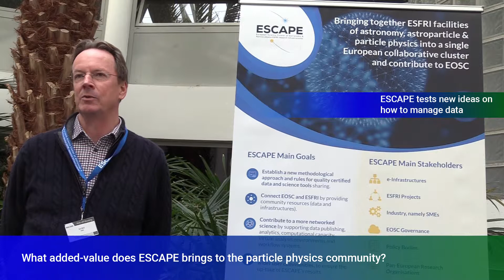Interview: Ian Bird (Senior Scientist at CERN) - ESCAPE project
The European Union’s Horizon 2020 H2020 project ESCAPE - European Science Cluster of Astronomy & Particle physics ESFRI research infrastructures - brings together European Strategy Forum on Research Infrastructures ESFRI facilities of astronomy, astroparticle and particlephysics into a single European collaborative cluster and contribute to the European OpenScience Cloud EOSC.

Ian Bird, Senior Scientist at CERN and partner of the ESCAPE project explains CERN's role in ESCAPE, the added value that ESCAPE brings to the particlephysics community and how ESCAPE will contribute to the European OpenScience Cloud EOSC.